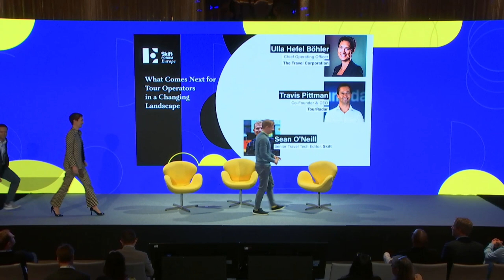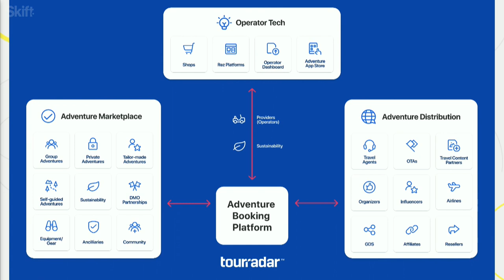What's Next for Tour Operators at Skift Forum Europe 2022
The Travel Corporation's Ulla Hefel Böhler and TourRadar's Travis Pittman speak with Skift's Sean O'Neill about the opportunities ahead for tour operators at Skift Forum Europe on March 24, 2022 in London.